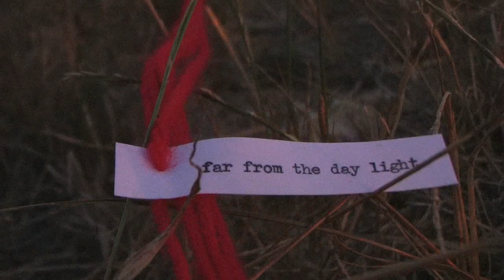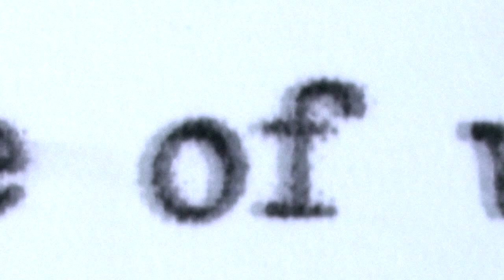Machine est mon Coeur - Thimble of Wisdom (Official Video)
'Thimble of wisdom' from Machine est mon Coeur EP (2007)
A film by Machine est mon Coeur, 2011.